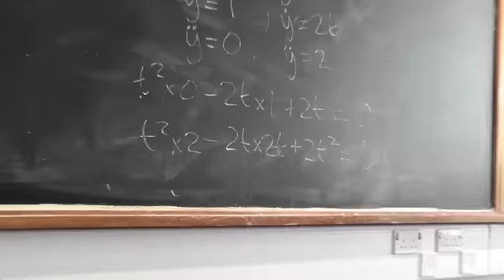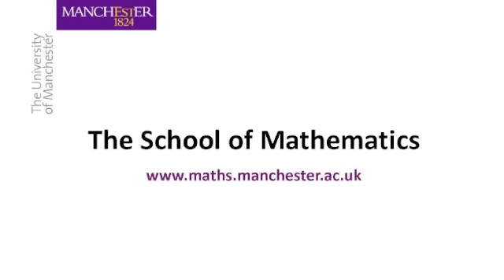Manchester University School of Mathematics: Student Interview